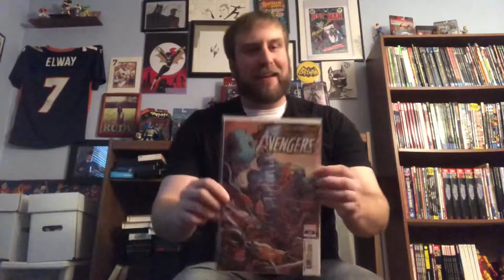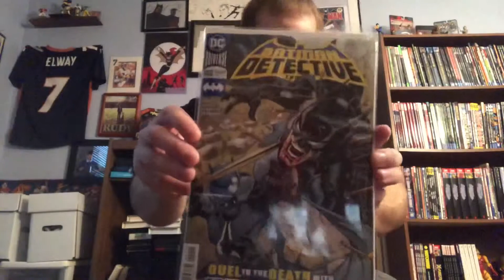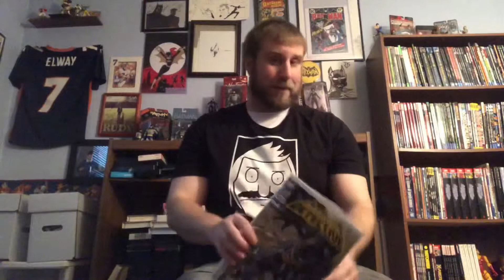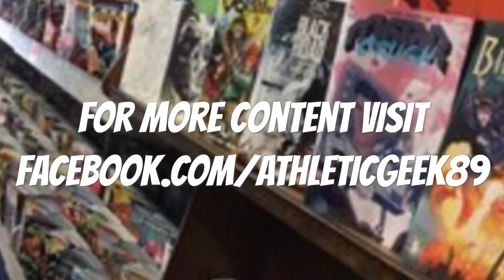Comic Shop Adventures Episode 54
This week the geek has some old favorites as well as some that have made their way to the chopping block.  Check out this week’s bounty on this episode of the Comic Shop Adventures